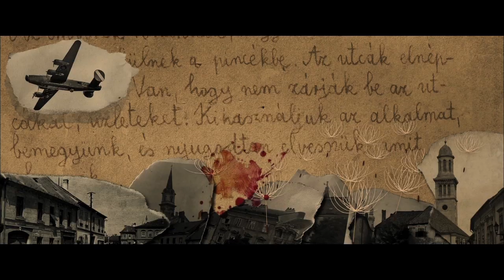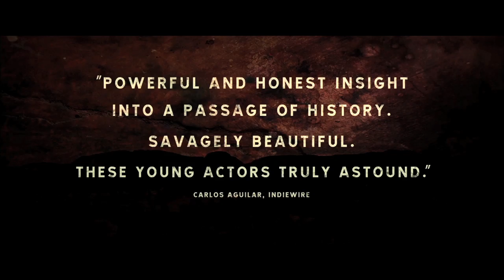THE NOTEBOOK (A NAGY FUZET): Official Trailer